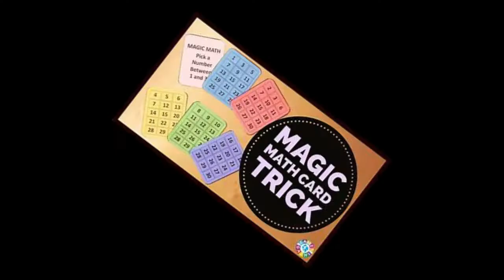Magic Trick With Numbers || Playing With Numbers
Method
1. select any number from 1 to 30
if for example you are selecting number 9
 2. then number should be present in 6, 1 2
3. add the head number then you will get the answer
4. numbers must be written on cards in such a way that when u add u will get the answer.

main card (1 to 30)
head card 1: 5,17,13,23,19,9,1,11,15,27,7,19,21,25,29
head card 6 : 9,27,12,8,13,10 ,25,24,21,26,23,6,11,22
head card14 : 14,19,23,15,20,22,16,25,21,17,27,18,26,24
head card 4: 18,12,7,26,4,11,19,25,24,13,5,10,27,20

head card 2: 2, 13,12,17,8,26,20,30,3,13,27,7,16,9,22
head card 28: 28, 29, 30